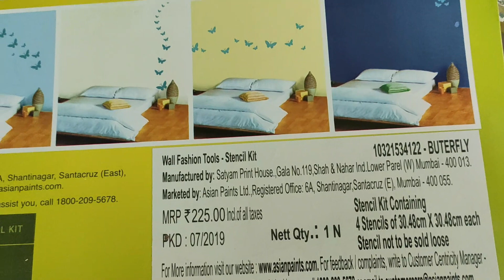Wall Stencil Painting | Asian Royal Wall Painting | Tamil | Dhinam Oru Samayal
Dear Friends,
Here I shared how to do wall painting design at home using stencils. I used asian paint stencil. Hope this video will be very useful to u. You can also change ur boring wall using this stencil.
Thank U!!!